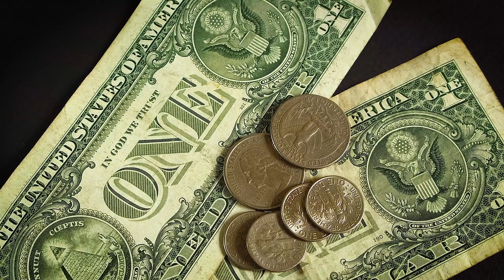Copyright Free, No Copyright Video, Motion Graphics, Background, Animation, Green Screen, YouTube